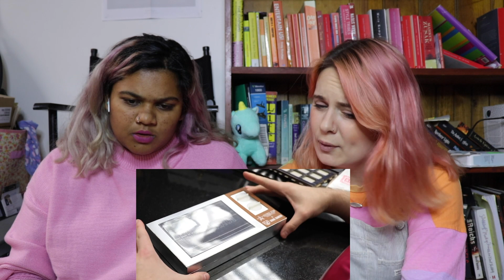EP 5: SHANE DAWSON'S 'THE FAILURE OF JEFFREE STAR & SHANE DAWSON' | REACTION VID!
LITERALLY CANNOT WAIT TO WATCH EP 6

OBVIOUSLY CREDIT TO SHANE DAWSON